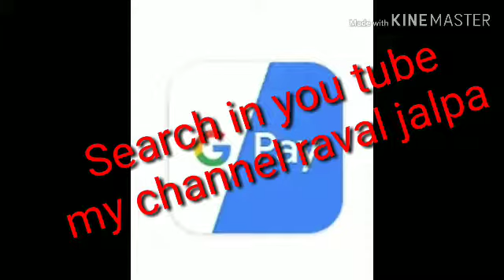Google pay, paytm,phonepay which app best or safe or not by ravaljalpa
Google pay,paytm,phone pay safe or not by raval jalpa